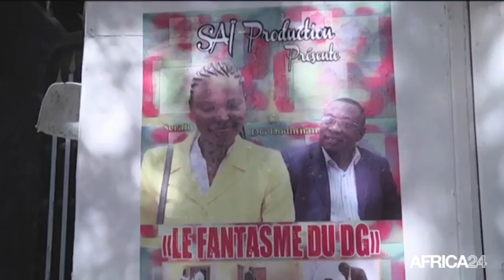Tchad, Le défi de la professionnalisation du cinéma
Culture, Le cinéma tchadien peine à se dynamiser à cause de plusieurs facteurs qui ne favorisent pas son épanouissement. Le manque de financement, le manque du personnel qualifié et de structures de production adéquates ne facilitent pas la tâche aux cinéastes locaux.